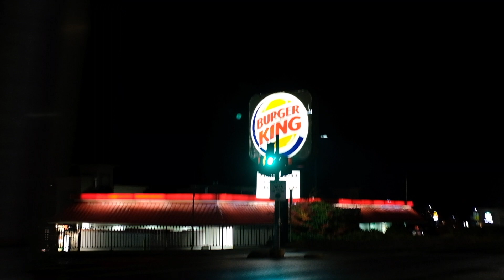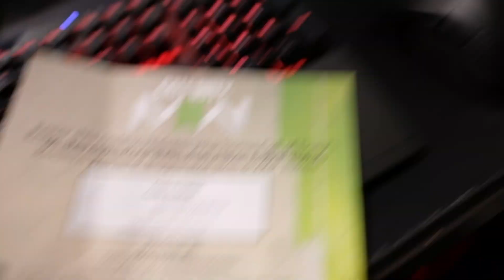HOW TO UNLOCK OP BURGER TOWN KURGER BING SKIN?!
Today I went on a crazy adventure to unlock the most OP character in call of duty.